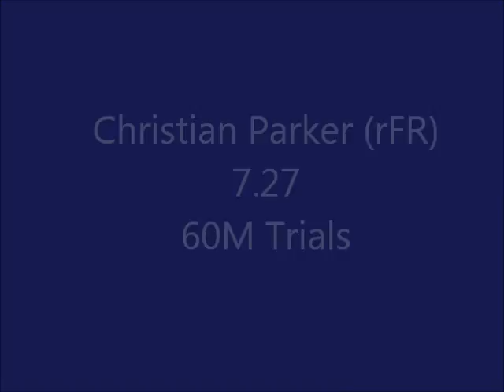W's and M's 60M and 60H Trials 2012 A10 Indoor.wmv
Richmond's Taylor Parson (FR), Kelsey McKenna (SO), Amber Young (FR), Jasmine Smalls (FR) and Christian Parker (rFR) compete in the Trials of the 60M & 60H.